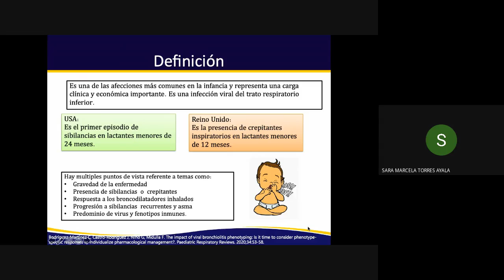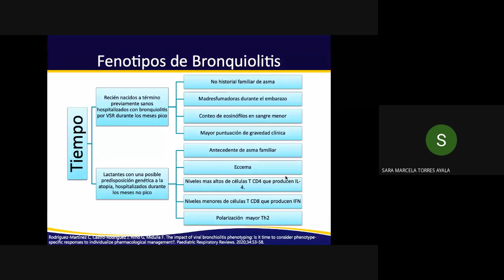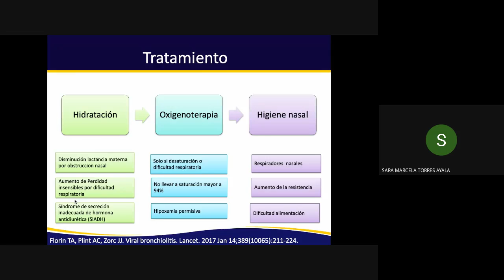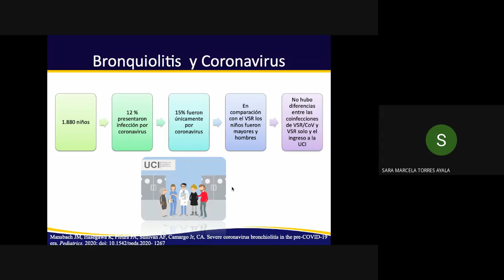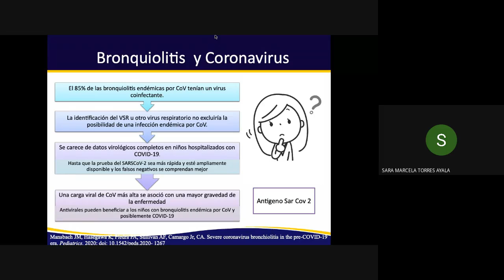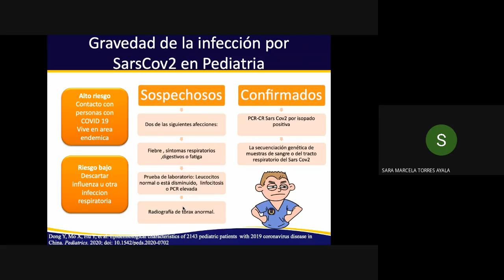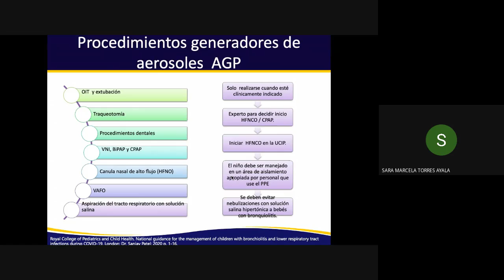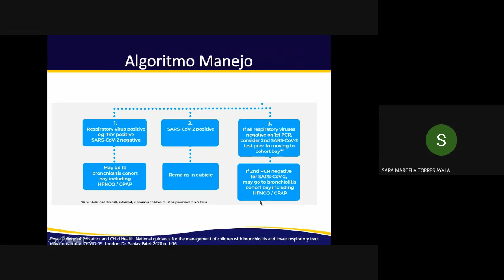Bronquilitis en la era COVID19 Dra Sara Torres